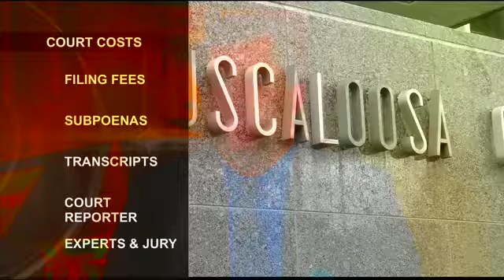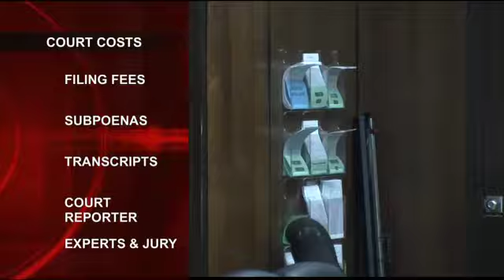1/4/2018 - Court Costs - Tuscaloosa, AL - LawCall - Legal Videos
What are Court Costs and how are they decided?

TV Show

Legal Directory